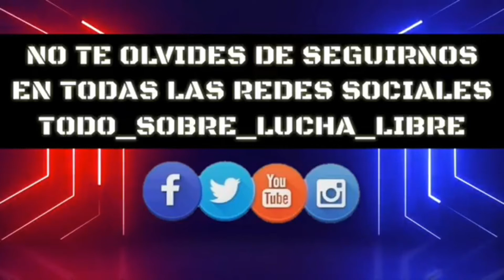LA ENTREVISTA DEL DIA 71: JOEY SKY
Disfruten de la entrevista del día con el luchador español Joey Sky